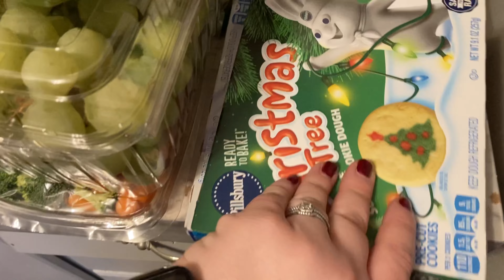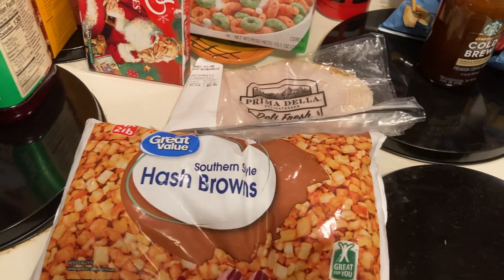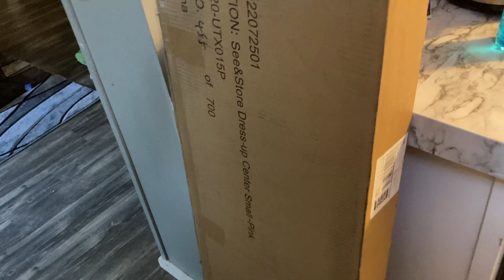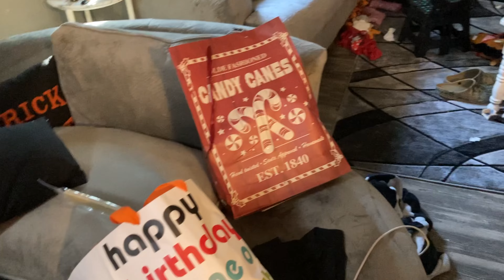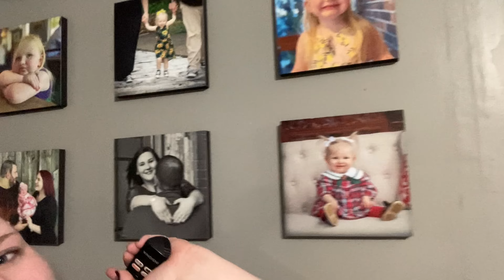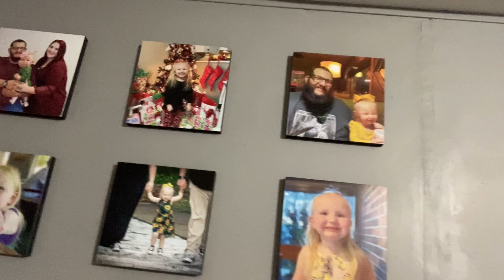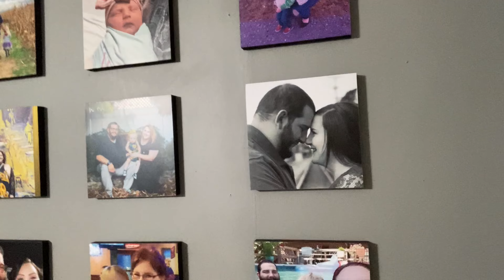I’M BACKKKK, LET’S CATCH UP | JLM VLOG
💀 Beauty, lifestyle, & vlog videos!